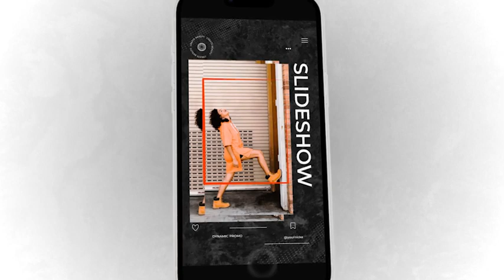Trendy Stories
Trendy Stories is a dynamically animated After Effects template with awesome grunge design, modern text animations and smooth transitioning effects. It contains 8 stylish vertical stories for your Instagram account. Style it to match your own brand, using the intelligent color controller. You can use them to show off your new products, portfolio, sports, fashion, food, modeling, traveling, vacations, friends and family photos. Impress your audience with this trendy looking and fashionably animated AE template. No plugins required.

8 Grunge Stories

AE 2022 & above

1080×1920 Resolution